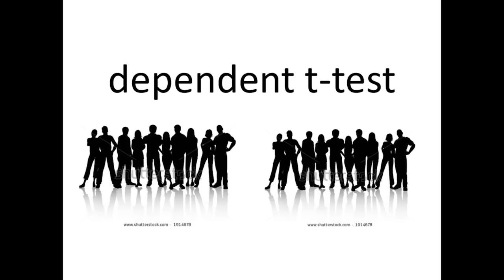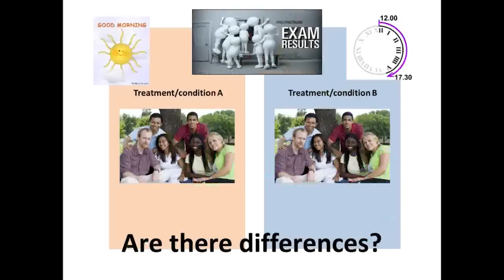Dependent T Tests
Learn about T Tests...the Dependent ones.  A Student Project for Class at CSU.